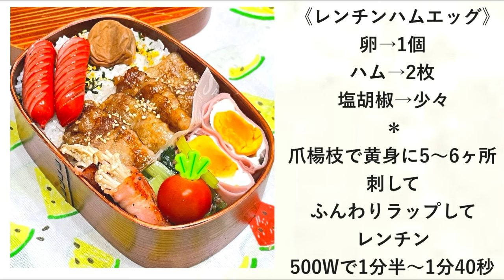【お弁当作り】なんだか気怠い木曜日💭レンジで2品の簡単弁当!!!!!!!!!!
諸事情につきコメントのお返事が出来なくてごめんなさい🙇🏻‍♀️
頂いたコメントは全て読んでます‼️

お弁当や献立に悩んだとき参考になれば嬉しいです☺

お弁当箱↓

お弁当箱↓

フライパン↓

計量カップ↓

卵混ぜ棒↓

《豚の生姜焼き》
豚肉→150〜200g
塩胡椒→少々
片栗粉→適量
〈合わせ調味料〉
おろし生姜→小さじ半分

《小松菜の梅おかか和え》
小松菜→2〜3束
ねり梅→小さじ半分くらい
鰹節→1袋
濃口醤油→小さじ½

《レンチンハムエッグ》
卵→1個
ハム→2枚
塩胡椒→少々
爪楊枝で黄身に5〜6ヶ所刺して
ふんわりラップしてレンチン
500Wで1分半〜1分40秒

SNS

kai欲しいものリスト↓